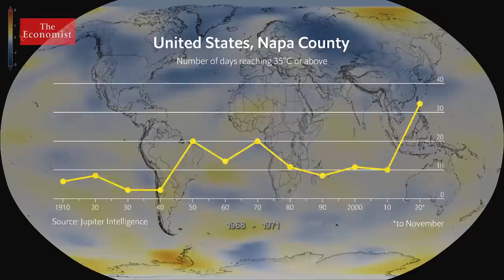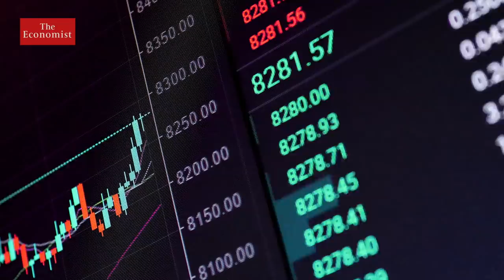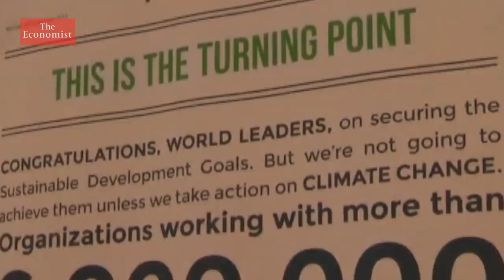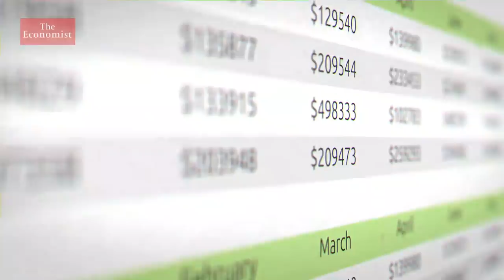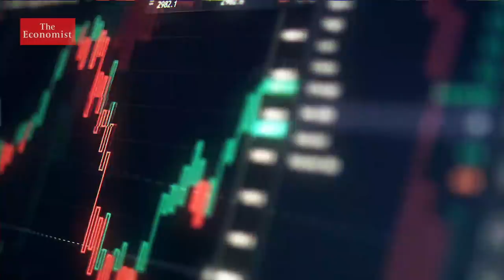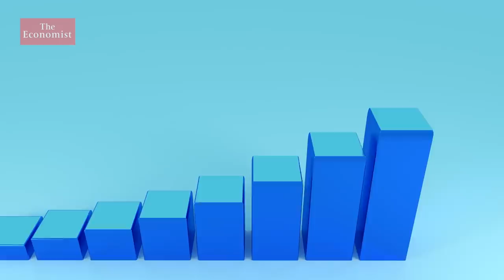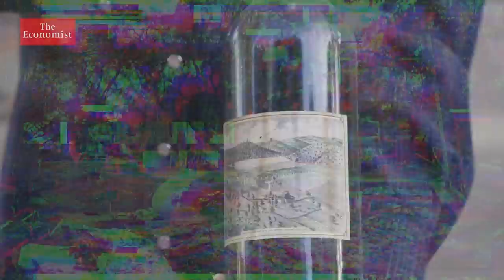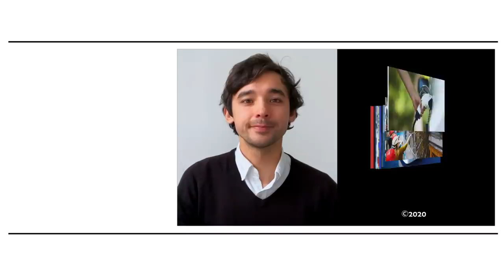How can business survive climate change?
Climate change is about to upend the corporate world through weather-related disasters, regulation and lawsuits. Can businesses react and adapt in time? Film supported by Mishcon de Reya

The World In 2021: The world could turn a corner on climate change

Why carbon off-setting is essential if the world is to achieve net-zero emissions

What are the physical, regulatory and legal risks from climate change?

Why floods and storms are altering American attitudes to climate change

Read more about the past, present and future of climate change